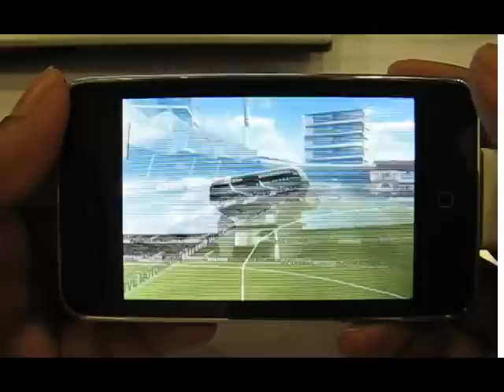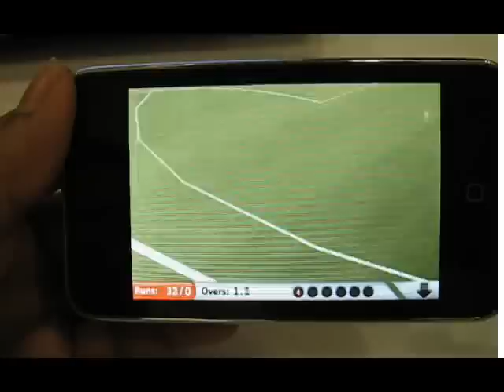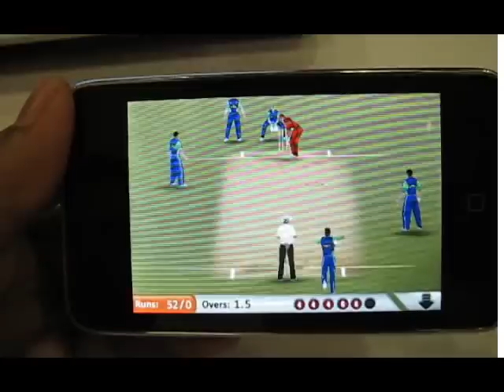iPhone "Cricket T20 Super Sixers" Coming Soon...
Coming soon for the iPhone!

Indiagames Ltd brings you - Cricket T20 Super Sixers - a fast-paced cricket game for all lovers of the sport. Whats more? It comes in full 3D rendition! Hit the most number of 6s you can in 5 overs. Compete against the world and yourself. Play the easiest form of cricket by just swiping your fingers! Its all fun and more Feel the heat of cricket!